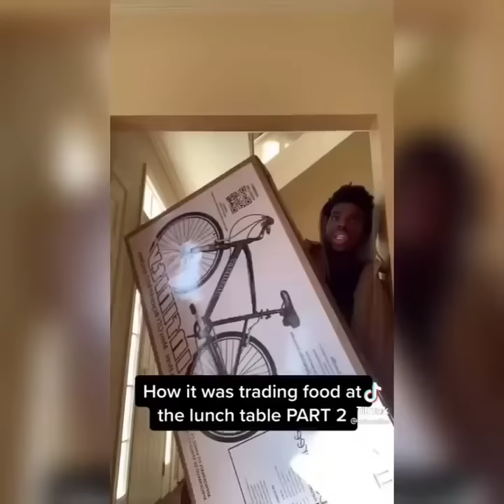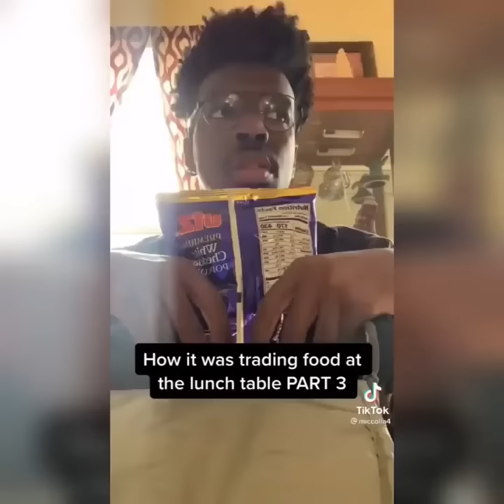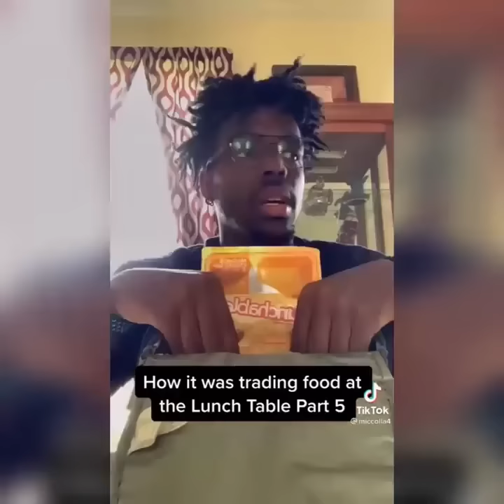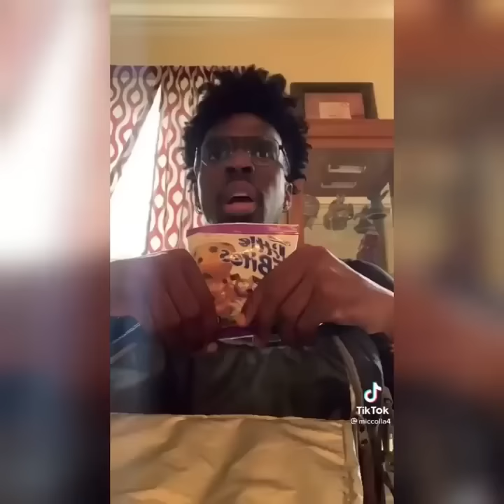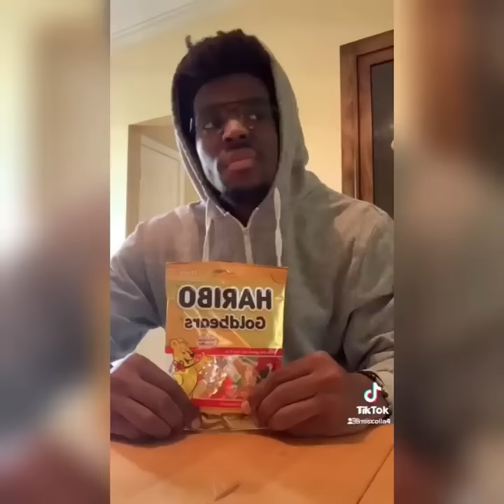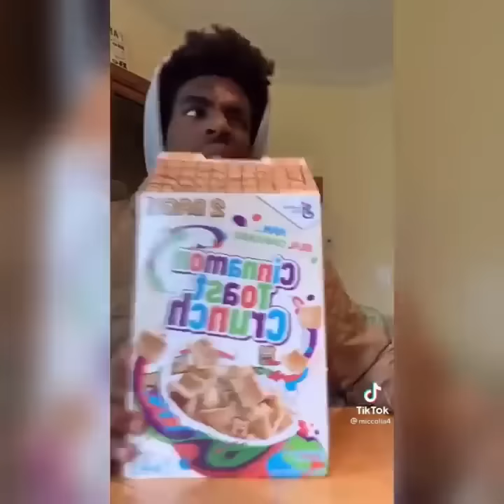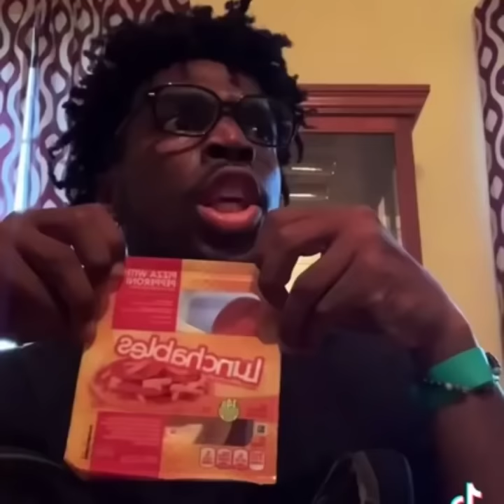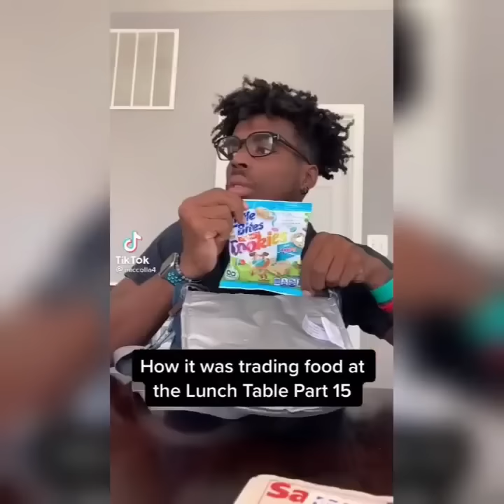Trading food at the school lunch table meme | All Videos 1-25 | Miccolla4